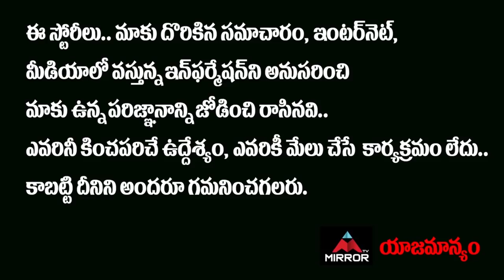Drunk And Drive Test | Shocking Facts About Breathalyzers Working | Advocate Nikilesh Thogari | MT